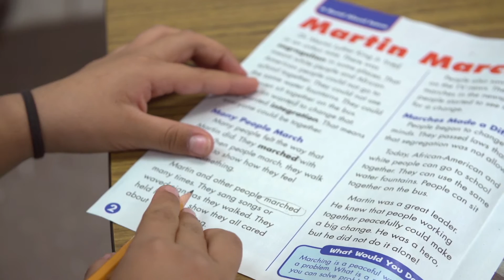School Partnerships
UMCs partner with Florida schools.